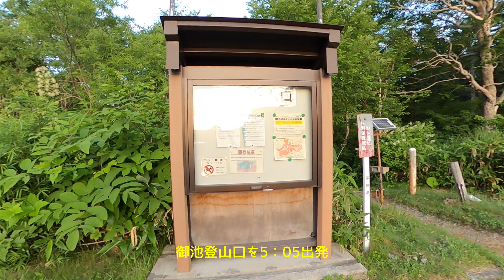『燧ヶ岳登山』73歳の登山記録2023/07/25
東北地方の主な山に足を踏み入れてきましたが、唯一、登頂していなかった「燧ヶ岳（俎嵓）」2046ｍに登ってきました。
途中にある「広沢田代」と「熊沢田代」のキンコウカの群落は素晴らしく、また熊沢田代から見上げる「燧ヶ岳」の絶景はとても素晴らしく、思い出になる登山となりました。